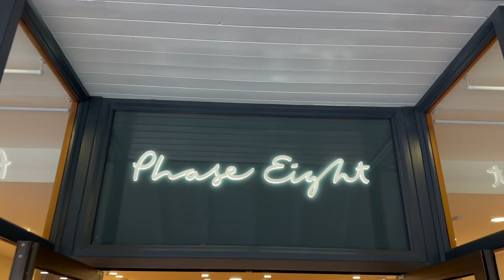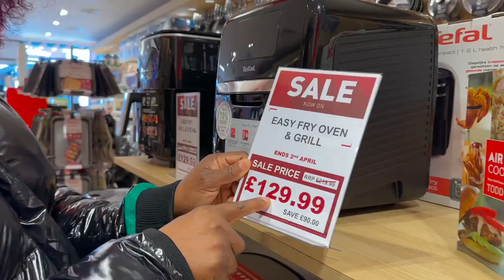Cheshire Outlet || 50-70% OFF Designers Outlet || Shopping Vlog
Cheshire outlet | Cheshire Designer outlet uk | Shopping vlog

Come shop with me at the Cheshire Oaks designer outlet. Cheshire outlet is one of the biggest designer outlets in the UK with massive discounts.

Cheshire outlet is one of the biggest designer outlets in the UK. Come shop with me, Cheshire outlet, designer outlet uk, shopping vlog, Cheshire designer outlet, Cheshire Oaks outlet, Shopping vlog.